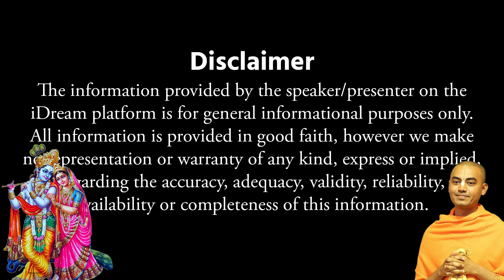Prabhuji || నీ జీవితం సుఖంగా.. సంతోషంగా.. జీవించాలంటే ఒక్కటే మార్గం. || iDream